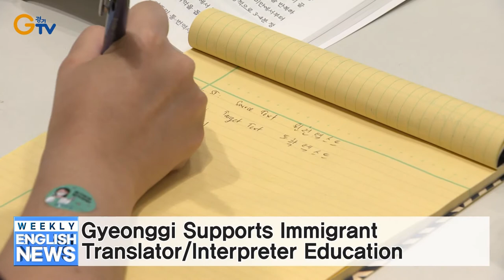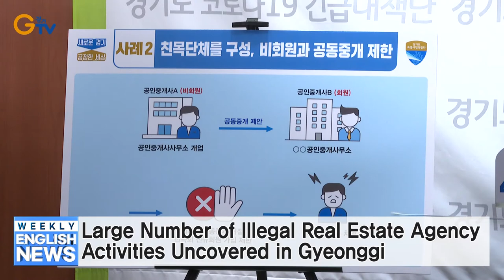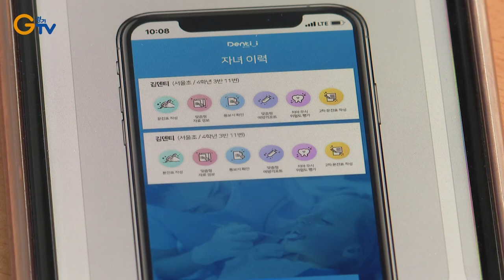Gyeonggi Supports Immigrant Translator/Interpreter Educat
1. Gyeonggi Supports Immigrant Translator/Interpreter Educat
2. Gyeonggi Leads Korea in Fire Investigation Success Rate at 95.7%
3. Gyeonggi Promotes Clean Commerce in Mountain Valleys
4. Gyeonggi Urges National Assembly to Enable Mandatory OR CCTV Installation
5. Large Number of Illegal Real Estate Agency Activities Uncovered in Gyeonggi
6. Gyeonggi Announces Online Hosting of 2020 Korea Basic Income Fair
7. Gyeonggi Launches Home Dental Services for Primary School Students